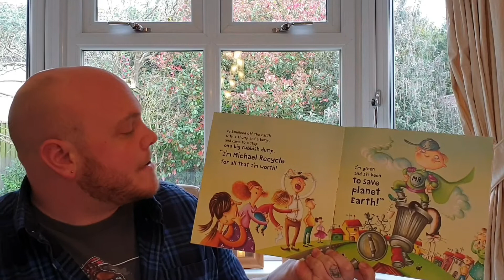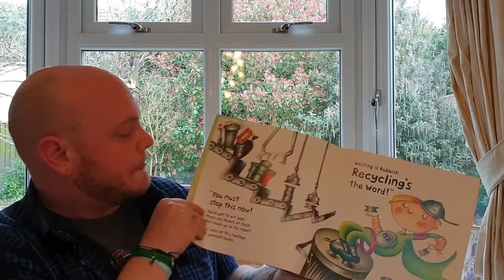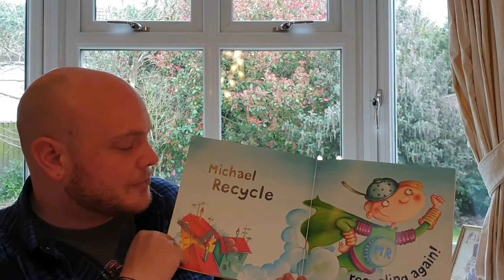Michael Recycle - Storytime with Mr G